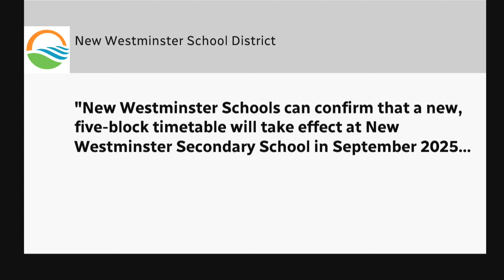Parents unhappy about staggered school in New Westminster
New Westminster's only high school will be extending its school days as it moves to a staggered schedule next year, with the school board saying it's one way to address overcrowding issues as enrolment continues to climb. Parents aren't happy about the change.